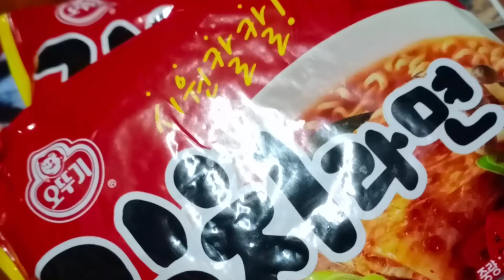SPICY NOODLE CHALLENGE||KIMCHI RAMEN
Try nyo din po sa bahay nyo masayang challenge sa buong pamilya.